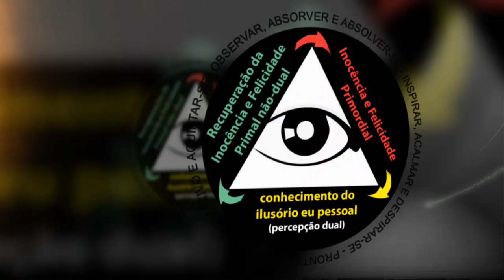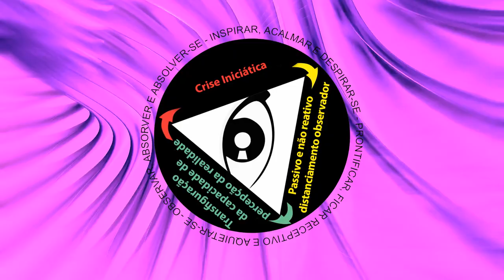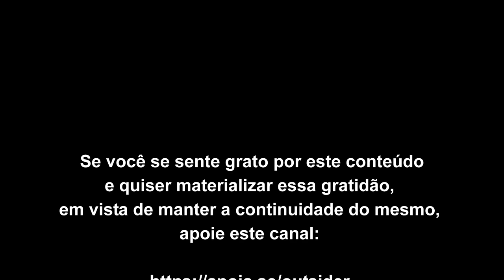O raciocínio lógico não supera a ausência de real conexão